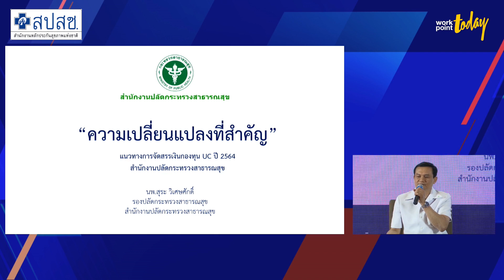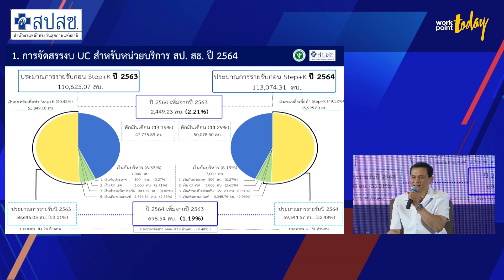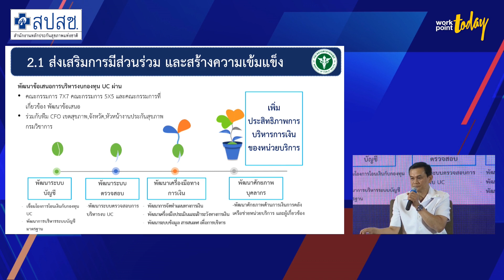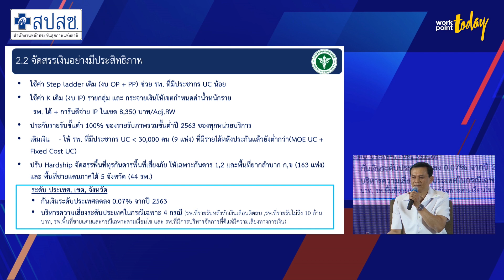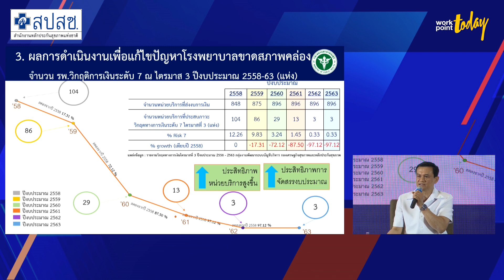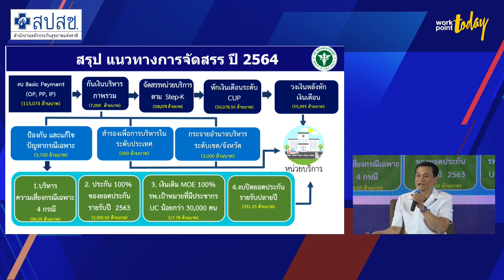นพ.สุระ ชี้ ต้องกระจายอำนาจให้เขตสุขภาพ กระจายงบประมาณอย่างเป็นธรรม | workpointTODAY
นพ.สุระ วิเศษศักดิ์ รองปลัดกระทรวงสาธารณสุข กล่าวในการชี้แจงแนวทางการจ่ายเงิน กองทุนหลักประกันสุขภาพแห่งชาติ ปีงบประมาณ 2564 ชี้ กระจายอำนาจให้เขตสุขภาพ กระจายงบประมาณอย่างเป็นธรรม เพื่อการให้บริการประชาชนเป็นไปอย่างมีประสิทธิภาพ ทั่วถึง และเท่าเทียม